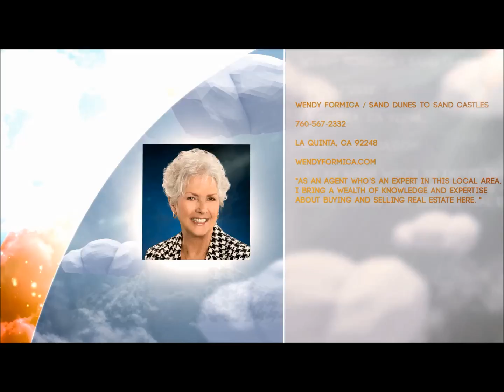Buyers Agent Indian Wells California Buyers Agent Indian Wells California Buyers Agent Indian Wells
Indian Wells, CA, real estate agents, Broker, California, real

Wendy Formica, Sand Dunes to Sand Castles

Wendy brings to the table over 38 years of real estate and corporate relocation experience. Currently she is a REALTOR® with Keller Williams serving the desert communities of the Palm Springs area. She has worked for two of the largest financial institutions in the world as Vice President of the Western Region for Corporate Relocation Mortgage Programs and as a Director of Relocation for a national and international real estate company. Wendy holds the professional designations PMN, ePro and SFR designations as well.
A passion for real estate, giving back to the communities and the real estate industry afforded her the opportunity to be the California Association of REALTORS® 2016 Regional Chair and served as 2013 President of the California Desert Association of REALTORS®.

A longtime member of Women’s Council of REALTORS®, Wendy has served on many of the committees and as 2009 President. She continued her service on the State level as a CA State Governor. Wendy was the recipient of the 2008 Local Chapter Business Woman of the Year award.
Wendy has a strong commitment to real estate and the opportunities it brings for everyone to have an opportunity to live the American Dream. As a skilled Negotiator, her client’s needs come first. That philosophy along with dedication and commitment has enabled her to develop strong and lasting relationships with her clients.

Her experience will get you there. Knowing the market and supporting your decision process all the way are the bookmarks of her business.
As an agent who’s an expert in this local area, I bring a wealth of knowledge and expertise about buying and selling real estate here. It’s not the same everywhere, so you need someone you can trust for up-to-date information. I am eager to serve you.